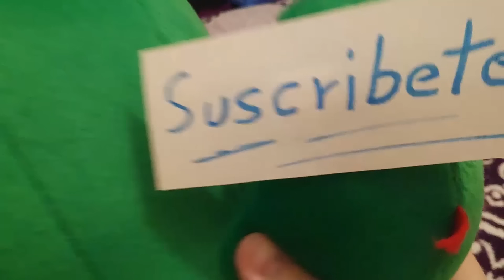EL RETO MAS DIFICIL DE TODOS !! - Plantas Vs Zombies 2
MI NUEVA PLANTA BROTE DE FRIJOL - Plants vs Zombies 2